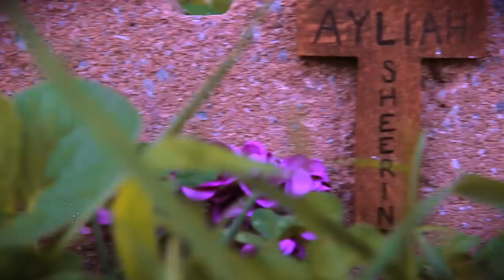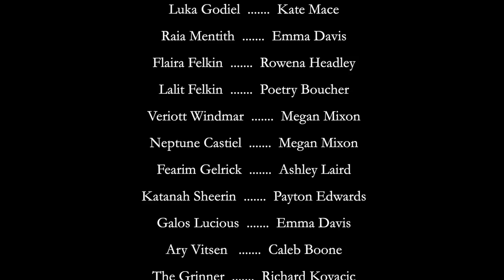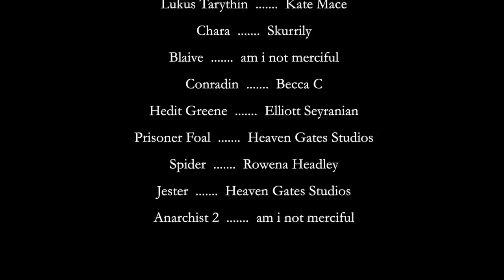Vengeance Rain | Episode 1 "Anarchy" | Season Two [An Original Model Horse Series]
THANK YOU.  I LOVE YOU.  I'M TIRED.  HERE IT IS.

"History... begins with anarchy."